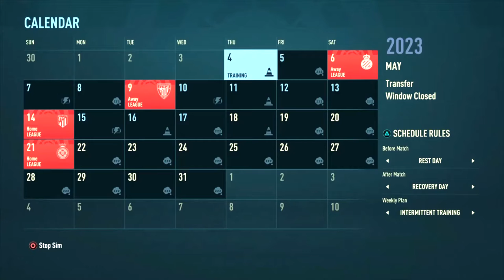Fifa 22 Villarreal Career Mode Episode 14 Season Finale! Can we win La Liga?